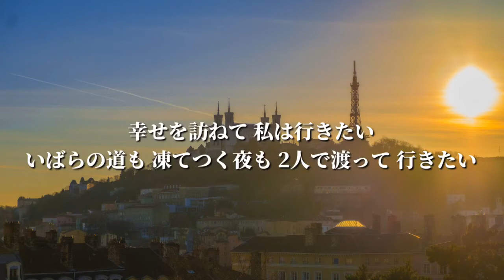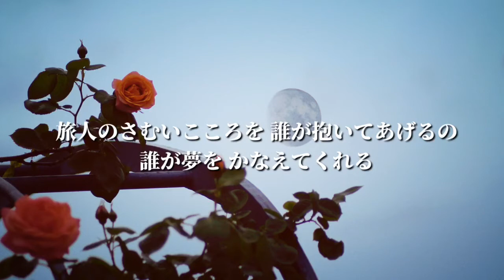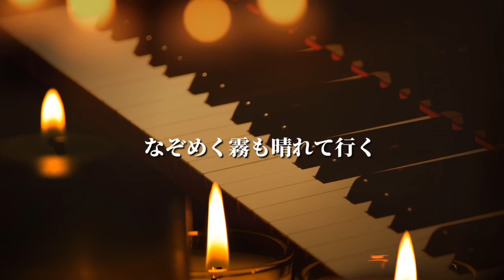カリオストロの城 【炎のたからもの】 (歌詞付き) Cover